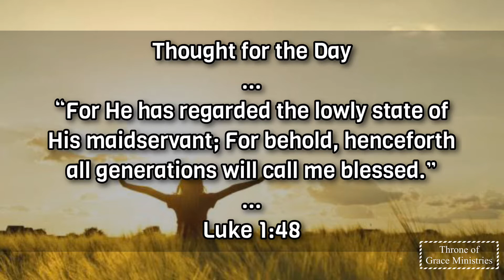Henceforth all generations will call me blessed (Luke‬ ‭1:48‬) - Thought for the Day - 09Sep2020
“For He has regarded the lowly state of His maidservant; For behold, henceforth all generations will call me blessed.” (Luke‬ ‭1:48‬)

Thought for the Day - 09Sep2020